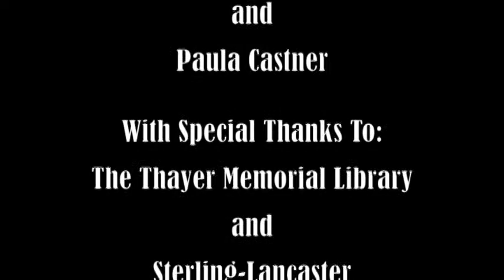Seven Bridge Writers Collaborative History Panel - September 30th 2017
A Panel of Historical writers both fiction and non-fiction discuss the nuances and difficulties of historical writing